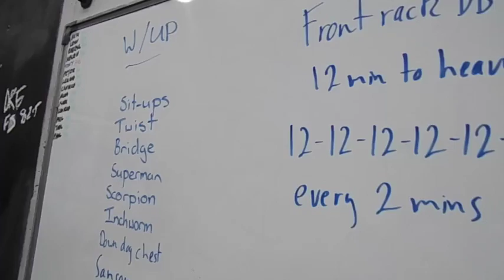CrossFit Eora | Bangarang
What is fitness? Well, for us it's your ability to be a better performing human.

All our classes are fully coached by our amazing team in order to ensure your safety and progress, so you're never lost.

We are always happy to have a chat on how we can help you take that next step into achieving your fitness goals so come on down and see us here - we don't close!

Thanks to our 9.30am crew today for being awesome ‪#‎TeamEora‬ athletes.